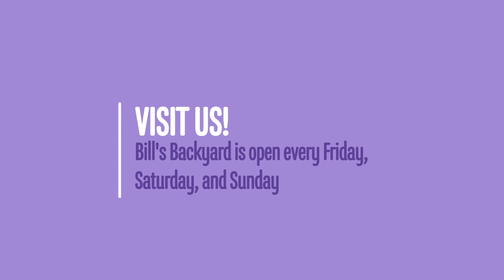Toddler Fun! (Vietnamese) Frozen Banana Bites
Toddler Fun! (Vietnamese)
Frozen Banana Bites

We’re bananas for frozen treats! Together, let’s make a tasty snack you can keep on hand for when you crave a little dessert. Satisfy your sweet tooth in a healthy way!

Materials Needed: 1 yogurt cup (any flavor), 1/2 cup of granola, 1 banana, 4 wooden popsicle sticks, baking sheet, waxed paper, 1 shallow bowl, 1 small flat plate, plastic knife and
spoon, cutting board, airtight freezer container

Toddler Fun! is supported, in part, by the David and Lucile Packard Foundation and SVCreates.